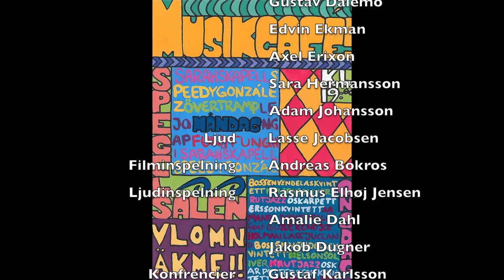Projektuppspel 3/4 2017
Musikcafé på Fridhems folkhögskola